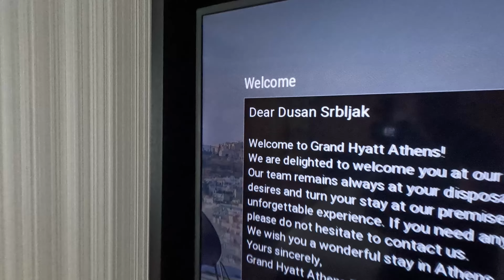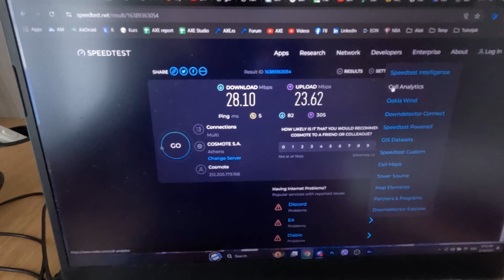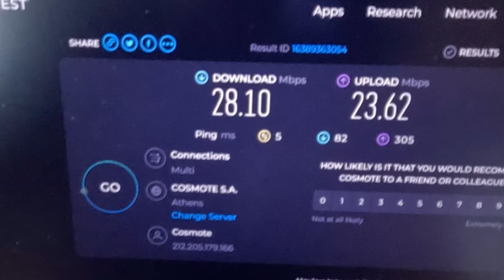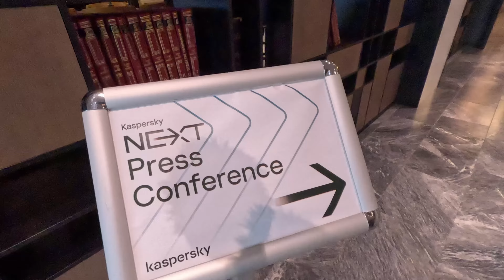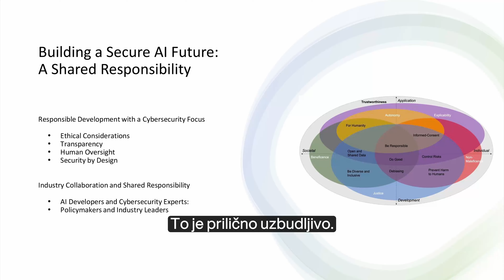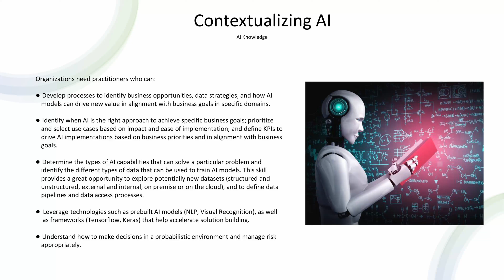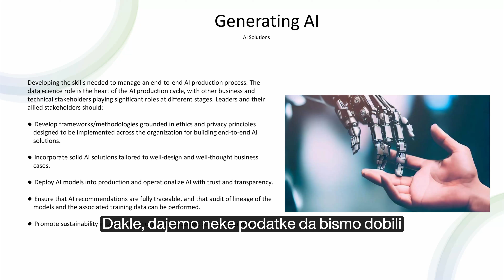Kaspersky NEXT 2024 - VLOG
Podržite AXE:
Jednokratne BTC donacije: bc1qntkynjz8l4r2upp9jtuxhnrdlcjmkzlt73y6dj
Jednokratne ETH donacije: 0xd99B042dEd5774a0a79A7664ab744Da1C5fdd212
Coianbase:  axedonacije.cb.id